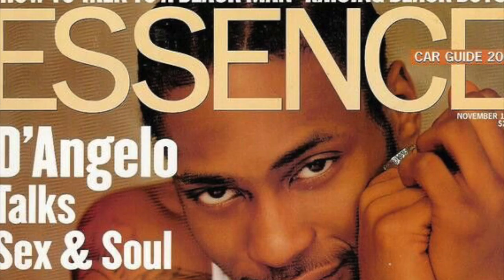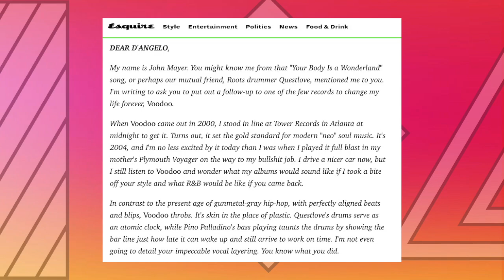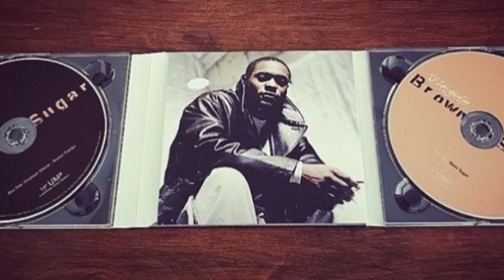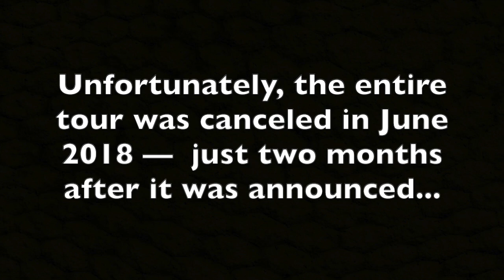What REALLY Happened to D'Angelo?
D’Angelo was crowned one of the most talented musicians in the late ‘90s and early 2000s, with songs such as “Lady,” “Brown Sugar,” and “Untitled (How Does It Feel)." Then he disappeared. What really happened to him? Here’s the truth about D’Angelo’s life and why he really faded away.